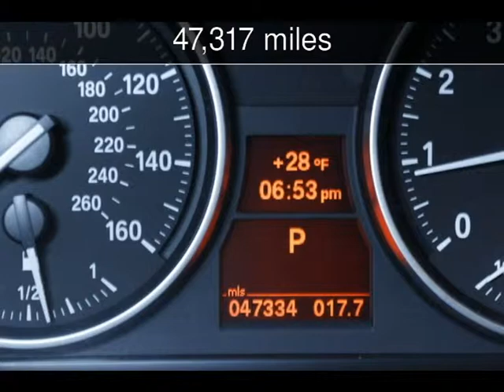2013 BMW 335i Used Cars - Virginia Beach,Virginia - 2016-01-20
See more details about this used car This 2013 BMW 335i with 47,317 miles is for sale at Select Automotive (VA).